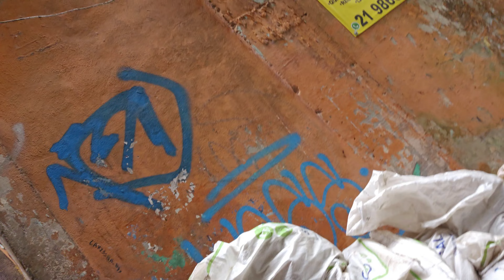LA FAVELA más grande y famosa de Brasil y de AMERICA - Rocinha en Rio de Janeiro,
Rocinha, la favela más grande de América
Rocinha es una favela de la Zona Sur de Río de Janeiro, Brasil. A través de un decreto de junio de 1993 adquirió la categoría oficial de barrio